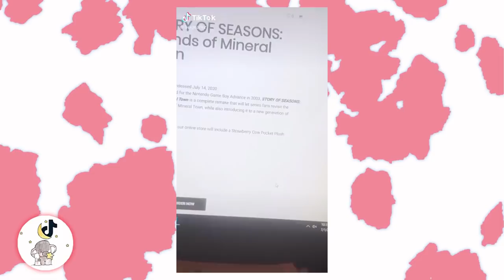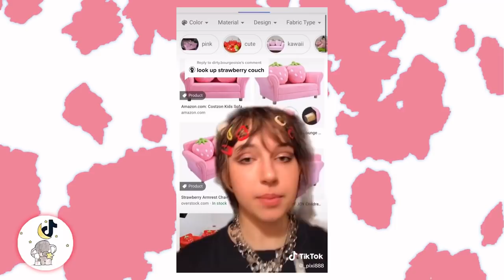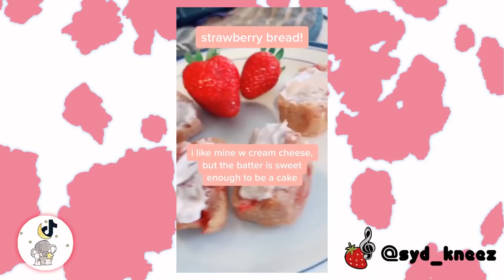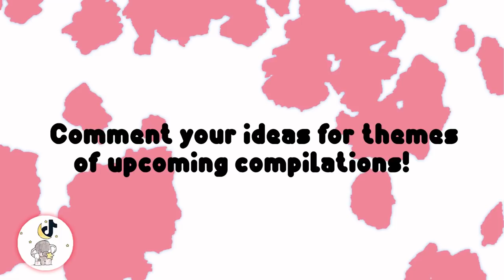🍓🐮 Strawberry Cow TikToks 🍓 🌼// TikTok Compilation 🍓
🍓Comment your ideas for the theme of the next compilation! 🍓

I hope you like this strawberry cow themed compilation, all these tiktoks are super cute and I included many tiktokers with not as many views so give them some love!

🎵 "Look at you strawberry cow, you make me go wow! I love it when you moo my name. Can't you hear the bumblebees bees swarm. I'm watching your horn. I love it when you look my way!" 🎵

🌟🍓The art and crafts created from this trend are so cute and aesthetic, so here are some links to some 'strawberry cow' products you may like (including smaller businesses, some of which are in the video!)🛒🐄

💖Strawberry Milk Purse: amzn.to/31WklxW
💖Strawberry Cow Pillow Pet Stickers
💖Strawberry Cow Pins
💖Strawberry Cow Earrings

SONGS!!

0:15 / 9:19 Hey Lover - Daughters of Eve
1:26 renee - SALES
2:16 Froot - Marina and The Diamonds
2:31 / 3:57  Strawberry - Hutton Codrova
3:42 Strawberry Fields Forever - The Beatles
4:12 All Night Long (TikTok Remix) - Mary Jane Girls
4:25 Riverdale Josie & The Pussycats "Milkshake" Cover
5:34 / 11:32 / 12:43 Strawberry Kisses - Nikki Webster
5:43 / 7:00 /13:28 / 15:07 /17:57 Strawberry Blonde - Mitski
6:14 / 17:12 /18:57 Summer Wine - Nancy Sinatra (Lana Del Rey Cover)
7:20 /16:42 Strawberry Shortcake - Melanie Martinez
7:35 Coffee - Jack Stauber
16:22 "Mooo!" - Doja Cat
17:42 4 Morant - Doja Cat